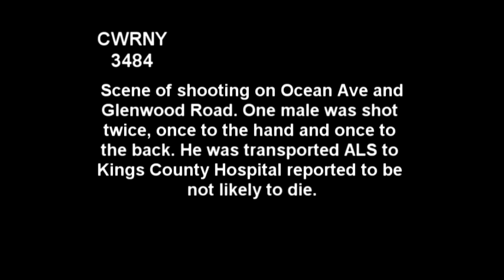Shooting at Ocean Ave and Glenwood Rd in 70 pct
Scene of shooting at Ocean ave and Glenwood Rd in the 70 pct in brooklyn. EMS reported a 31 year old male was shot twice, once to the hand and once to the back. He was transported with ALS to KCH not likely